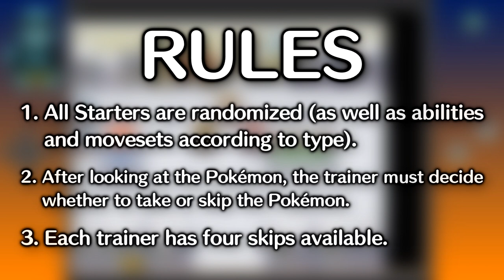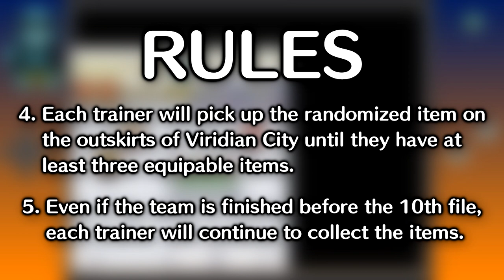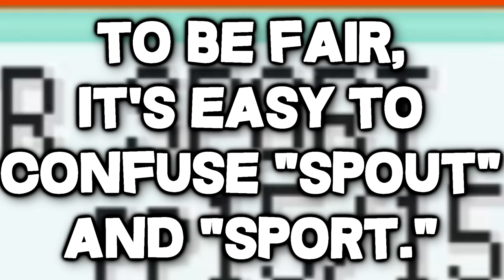We pick RANDOM Pokemon with ITEMS. Then we FIGHT!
Links below for all the stuff